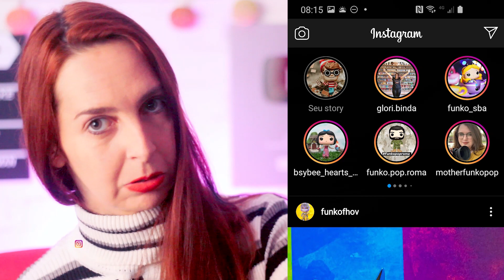2 LINHAS DE STORIES NO INSTAGRAM? | Luh Testoni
Seu Instagram stories está com 2 linhas? É erro? é pra sempre? o app tá louco? vem ver o que está acontecendo!

Você gosta de fotografia e quer aprender a usar melhor o Instagram? veio ao canal certo! Aqui a gente fala de fotografia e instagram pra quem não é fotógrafo ❤️

Dicas simples pra você tirar fotos melhores com celular, como mexer no instagram, ideias de fotografia criativa e como crescer no instagram de uma forma bacana e sem problemas! Toda semana videos rápidos e de uma maneira que todo mundo entenda pra você usar direitinho a câmera do seu celular, apps de fotografia, dicas do instagram stories e muito mais!